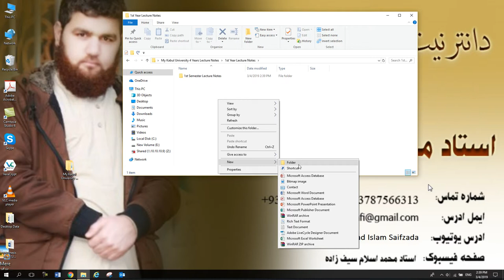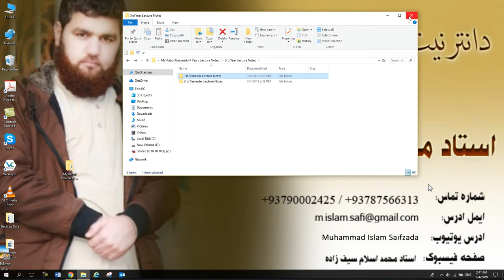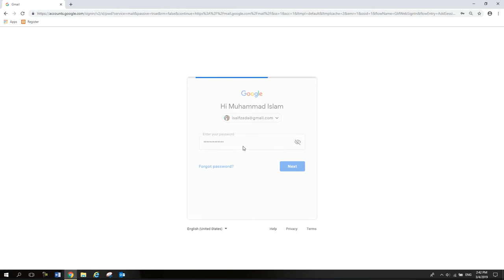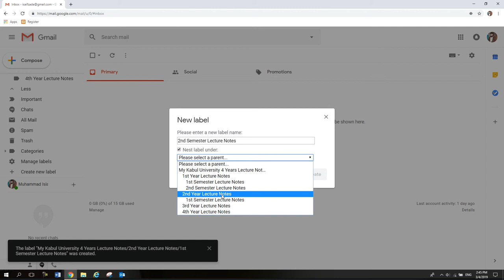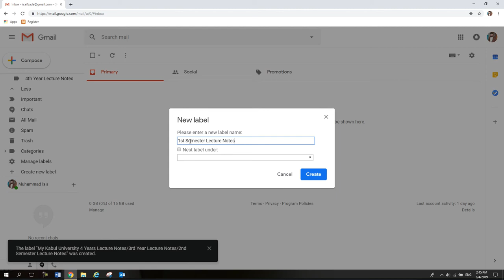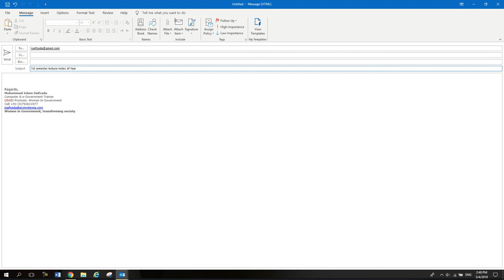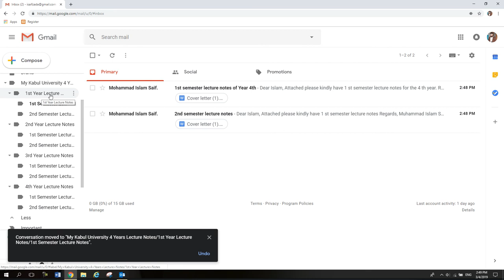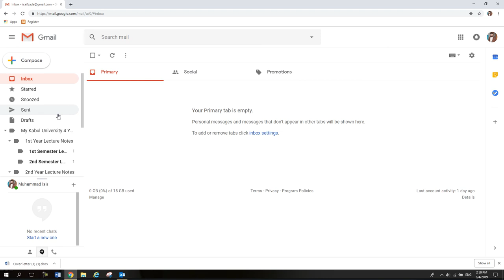Gmail Learning Tutorials Day 14 How to Manage your Emails in Gmail using Label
In this video you will learn How to Manage your Emails in Gmail using Label?